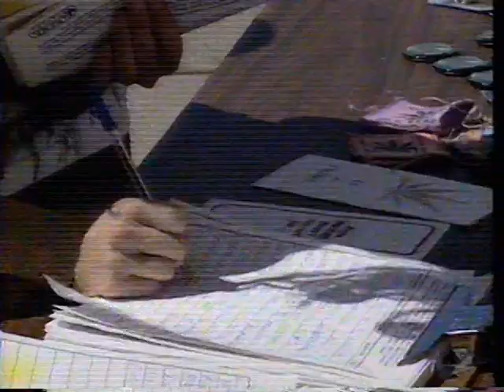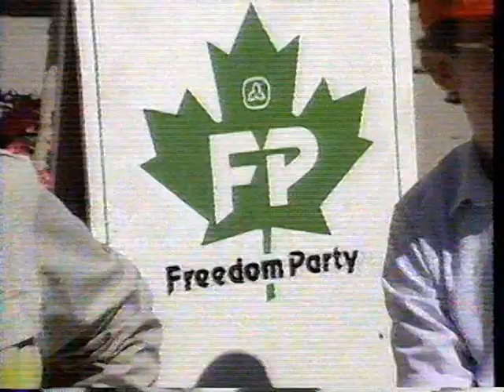News: Marijuana Mardi Gras (Toronto - Nathan Phillips Square - 1993)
On August 22, 1993, Global news covered a "Marijuana Mardi Gras" event that was held that day at Nathan Phillips Square in Toronto. Freedom Party of Ontario, opposed to cannabis prohibition, was among the various groups promoting their respective organizations at the event. Freedom Party president Robert Metz was interviewed by Global, and explained the party's opposition to prohibition.